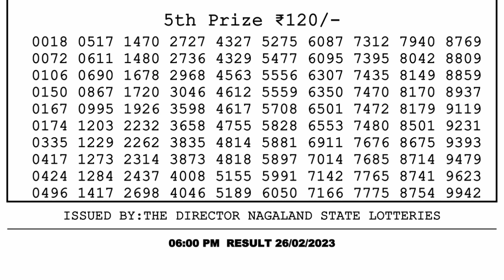Dear Lottery Sambad 6pm today 26.02.23 Nagaland State Lottery Result